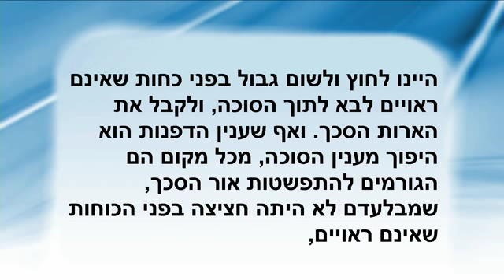Excerto da Aula Matinal "Sucot" 2017-10-04